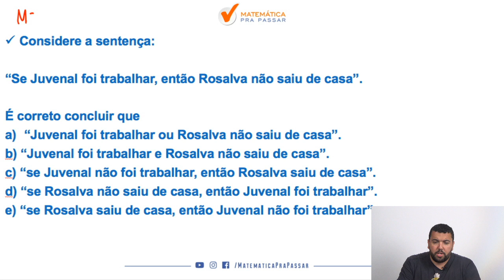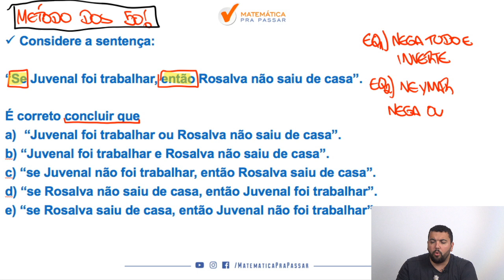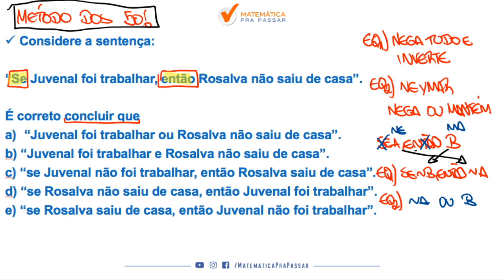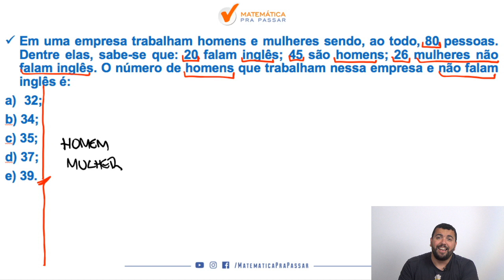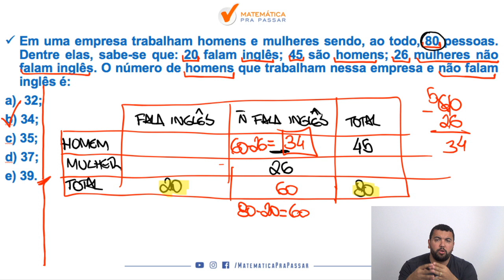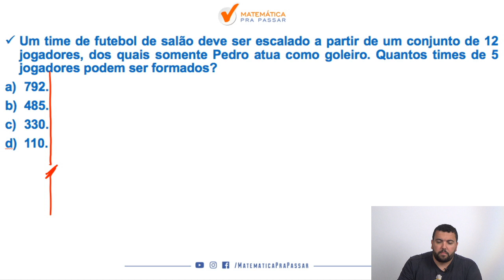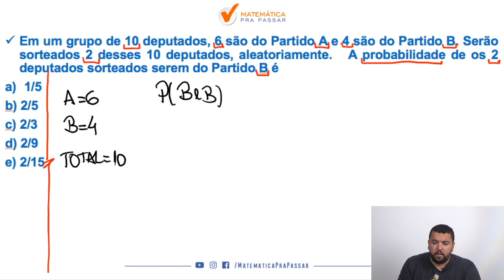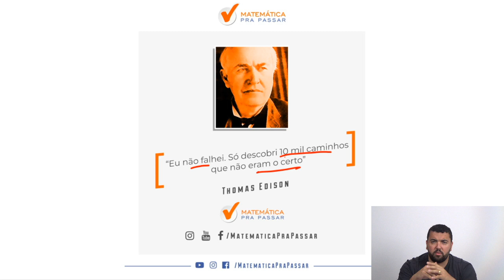Como Estudar Raciocínio Lógico para TJ RJ.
Você sofre com Raciocínio Lógico?

Ou até mesmo já deixou de fazer algum concurso por conta do Raciocínio Lógico?

Então esse é o vídeo onde tudo irá mudar em relação a Raciocínio Lógico.

Nosso professor, Renato Oliveira, te mostra como aprender Raciocínio Lógico, mesmo sem nunca ter visto antes através do método com mais casos de sucesso, método esse que chamamos de: MÉTODO MPP.

Aprendeu com esse vídeo? Então imagina você estudar por um método aprovado e recomendado por milhares de alunos que já transformaram sua vida com o Raciocínio Lógico.

Mas é verdade, basta clicar no link abaixo, baixar o material que assim você entra para nossa LISTA VIP para participar da PRÉ-VENDA EXCLUSIVA do nosso curso para o TJ-RJ.